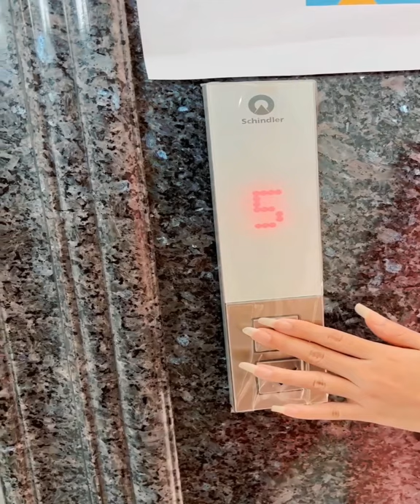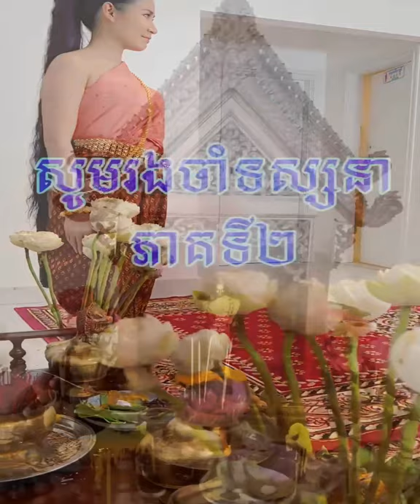រឿង បារមីអ្នកថែរក្សា | Ah Nita សម្រស់ធម្មជាតិ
រឿង បារមីអ្នកថែរក្សា

                                                      សូមអរគុណ...